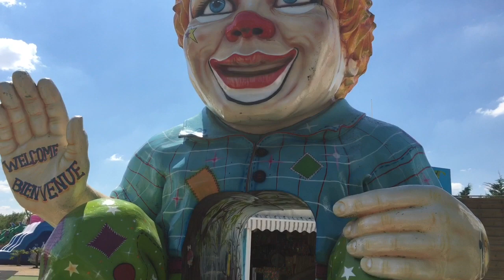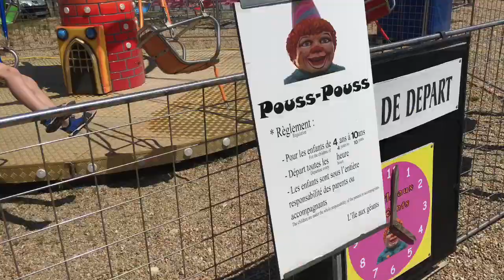VIDÉO. Dissay : nouvelles attractions à l’île aux géants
Le parc de loisirs l'île aux Géants, en fonctionnement à Dissay depuis cinq ans, a rouvert ses portes début juin, avec de nouvelles attractions.
Vidéo: Laurent Gaudens